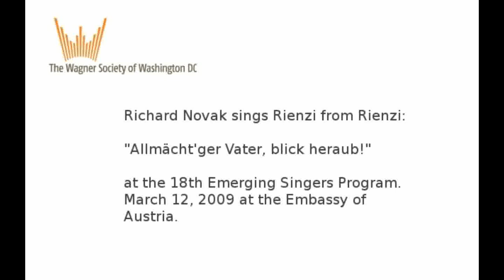Richard Novak sings Rienzi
Richard Novak sings "Allmächt'ger Vater, blick heraub!" at the 18th Emerging Singers Program Concert at the Embassy of Austria.